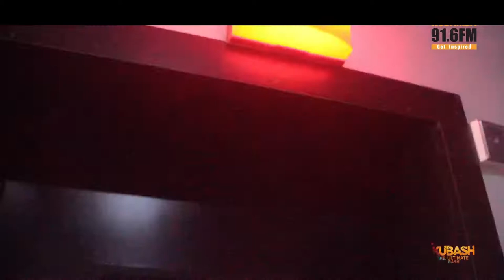FEARLESS STORY: Kubamba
Through the years, Kubamba Krew have distinguished themselves not just as media practitioners par excellence, they have also built a thriving ministry that reaches out to literally millions of young men and women across this nation and beyond.

From radio, television and digital media, to a hugely successful high school and college ministry that reaches across the four corners of the nation, Kubamba Krew, led by DJ Moz and Njugush, continue to serve the needs of the next generation with diligence and excellence.